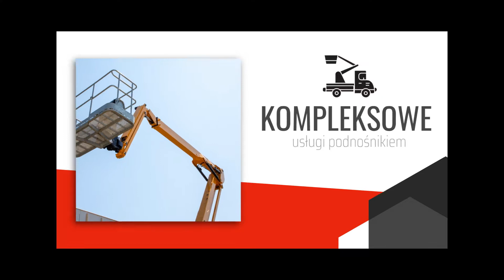Prace wysokościowe Ziemnice Usługi Ogólnobudowlane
PraceWysokościowe to główny profil naszej działalności. Na rynku działamy od 2000 roku. Znajdujemy się w Ziemnicach, na terenie województwa dolnośląskiego. Nasz właściciel to Andrzej Rybka.

Wyspecjalizowaliśmy się w usługach podnośnikiem. W ramach tego zapewniamy mycie elewacji i okien na wysokości, wycinkę drzew, odśnieżanie dachów czy też malowanie kominów. Podejmujemy się usuwania sopli. Dodatkowo przygotowaliśmy rozbiórki na wysokości.

Dzięki naszym wysięgnikom jesteśmy w stanie pomalować kominy. Zapewniamy prace dekarskie. Dodatkowo proponujemy transport towarowy, w tym transport ciężarowy.